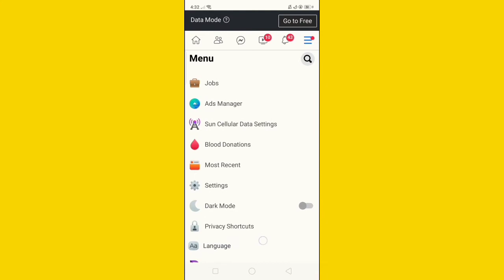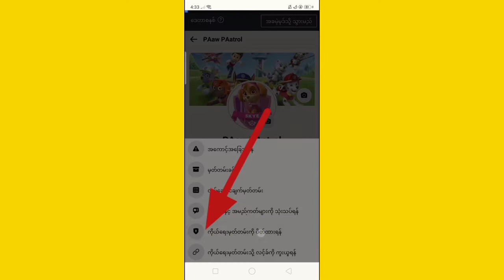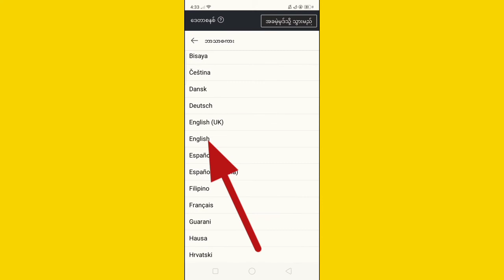PAANO MAG PROFILE LOCK SA FACEBOOK? fb profile locked 2021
Hello Friends, welcome back to another exciting tutorial, in this tutorial i will show you HOW TO PROFILE LOCK ON FACEBOOK, watch carefully and hope you learn something  new today.

facebook profile lock system 2021
how to locked facebook profile
paano e lock ang profile sa fb